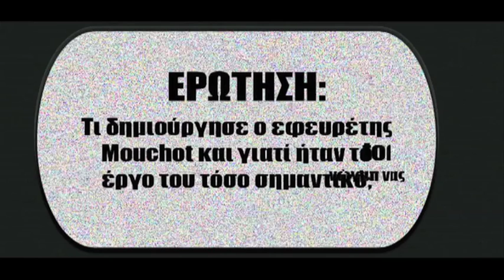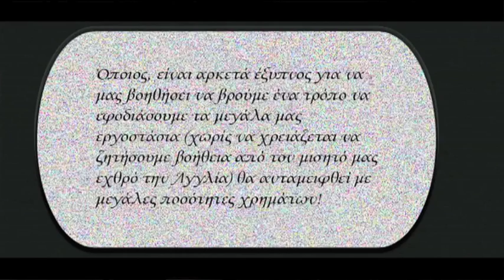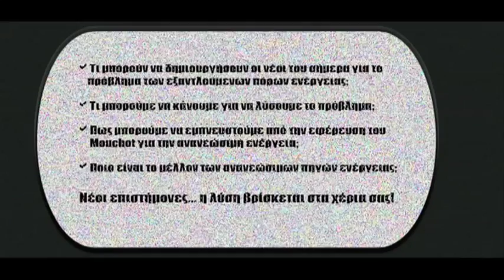MOUCHOT GREEK VERSION NEW